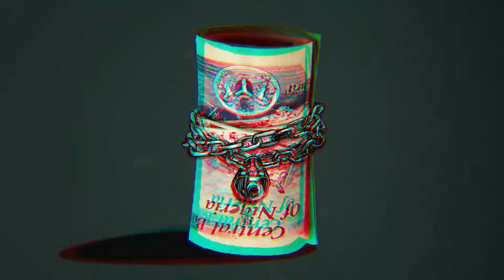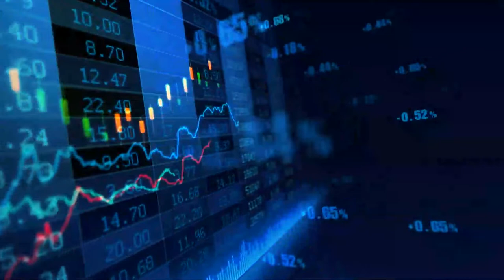The daunting task of Nigeria"s incoming president